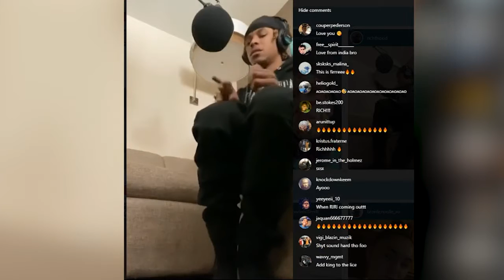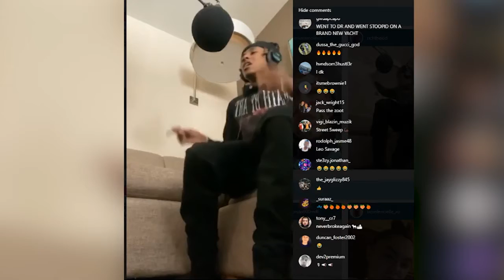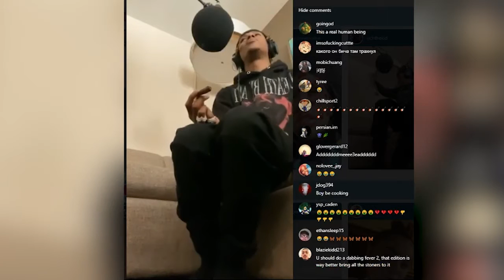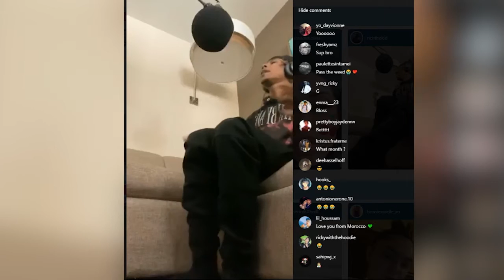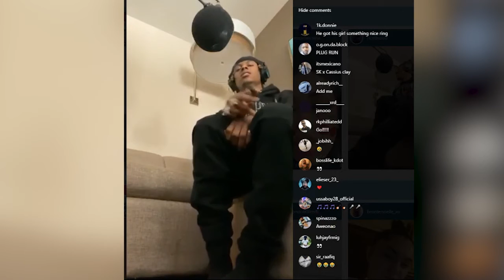Rich the Kid Tries Making a Hit Live In The Studio Instagram Live | December 30th, 2019